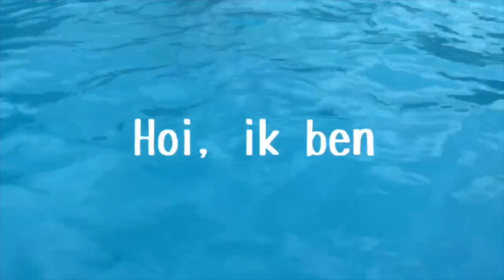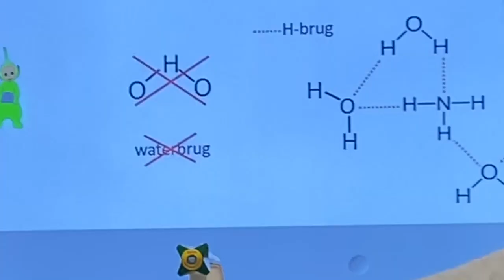DAG HAVO 5 - EXAMENKLAS 2020 | VLOG 8 | ILSE DE ROO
In deze video neem ik jullie weer mee naar mijn school. Ook heb ik de vraag “hoe overleef je havo 5?” aan havo 5 leerlingen gesteld. Ben je ook benieuwd wat ze op deze vraag antwoorden? Bekijk dan snel deze video!

Ik wil iedereen bedanken voor het insturen van een filmpje en bedanken voor alle leuke schooljaren! Heel veel succes allemaal met wat jullie volgend jaar gaan doen. Ik ga jullie heel erg missen♡︎.

Hee! Leuk dat je op deze video hebt geklikt. Mijn naam is Ilse en ik woon in Zwolle. Op mijn kanaal maak ik video’s over mijn dagelijks leven, vakanties en andere gekkigheid. Vind je mijn kanaal leuk?

Auteursrecht: alle personen in deze video hebben toestemming gegeven voor hun deelname van deze video.